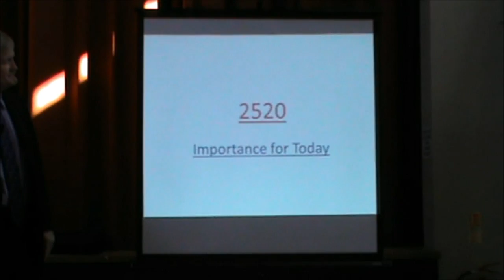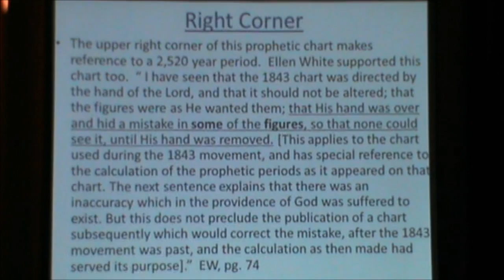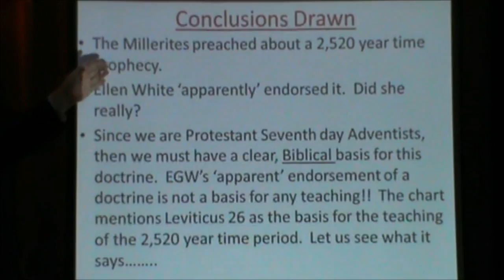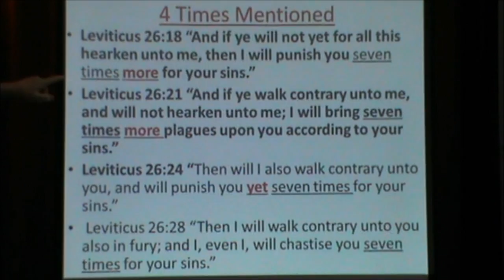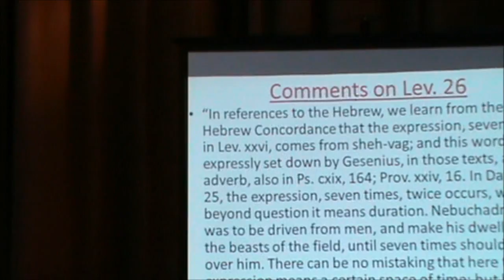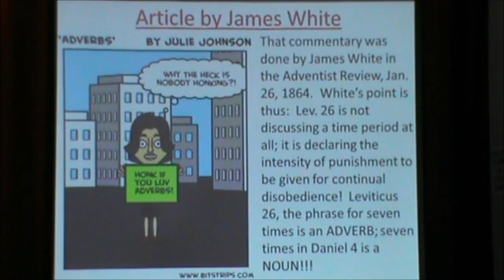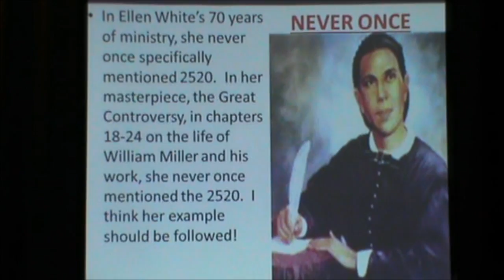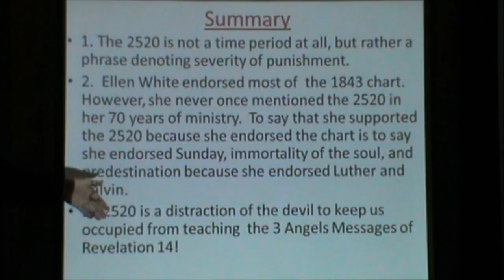Bill Hughes- 2520 Importance for today.